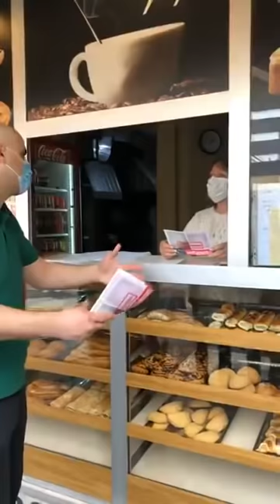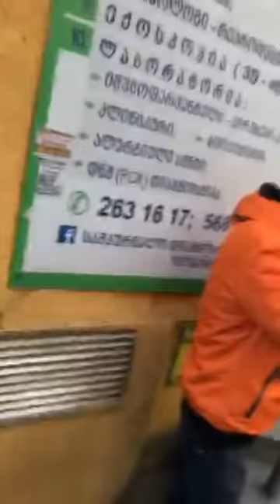ხმაური გლდანში - დაპირიპირება ნიკა მელისა და პოლიციელებს შორის